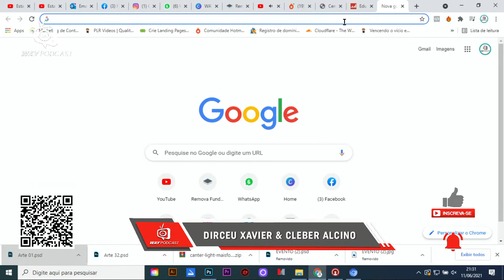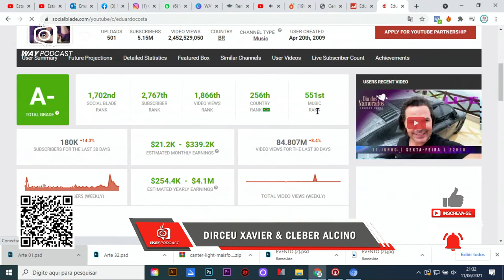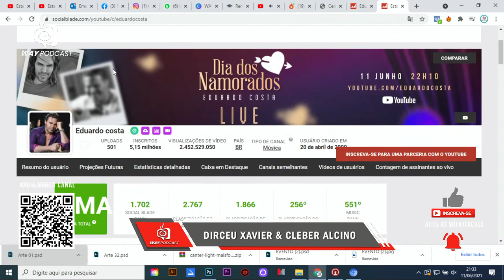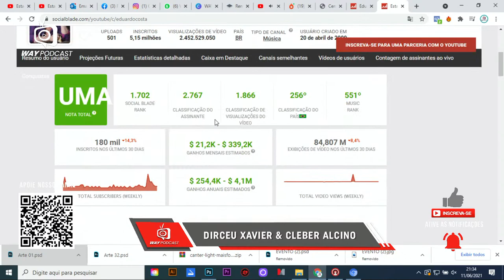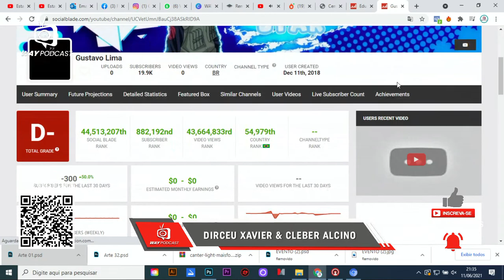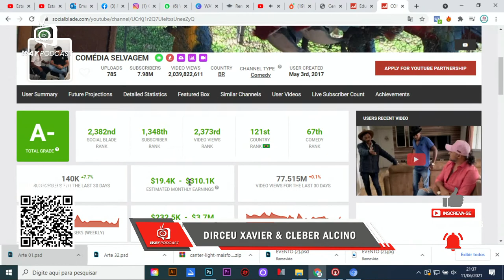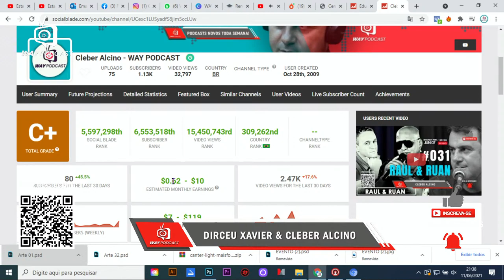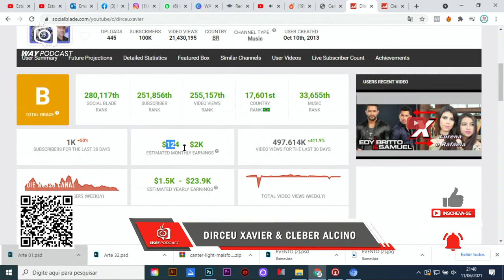💎WAY PODCAST #032 - DIRCEU XAVIER & Cleber Alcino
Bate-papo sobre Desafios de um Cadeirante, Música Sertaneja, Canal no Youtube e muito mais.